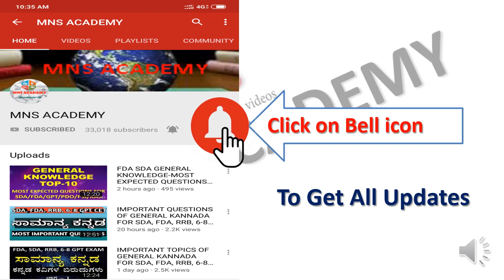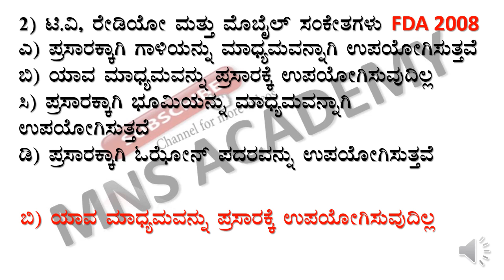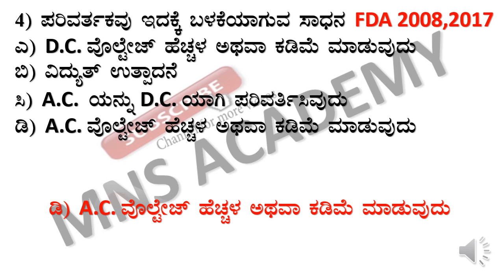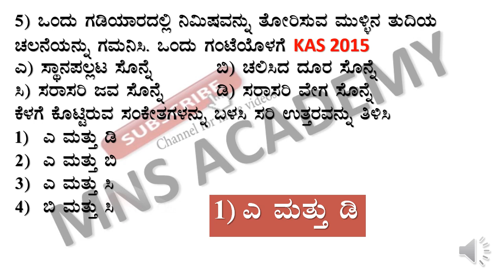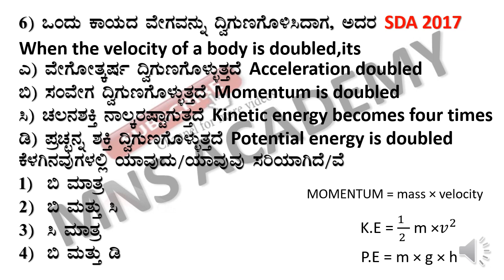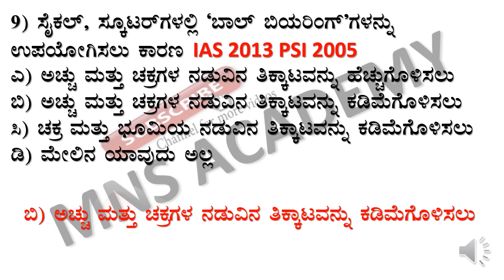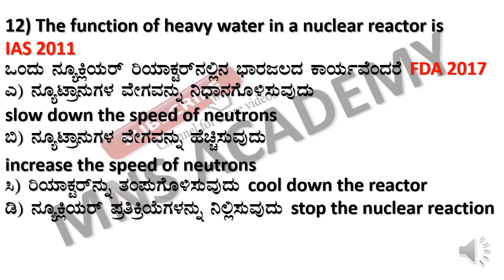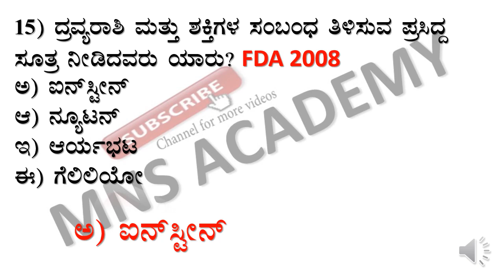GENERAL SCIENCE : MOST IMPORTANT SCIENCE QUESTIONS FOR FDA SDA RRB 6-8 GPT